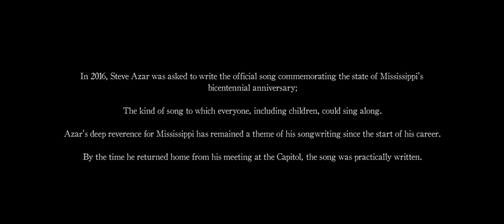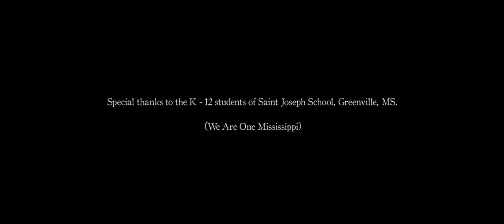"One Mississippi" by Steve Azar (Official State Song of Mississippi)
Local K-12 students at Steve's alma mater join him in performing his song, "One Mississippi"off his latest album, “My Mississippi Reunion”,  a compilation exclusive vinyl, CD and digital release featuring a collection of new and remastered songs, all about his home. Azar wrote "One Mississippi" in 2017 for the official Bicentennial song of Mississippi which was voted in as the official state song of Mississippi in 2022.

Steve Azar knew that someday he would leave his Mississippi Delta home, where as a child he watched skilled musicians play outside of his father's liquor store, to pursue his own life in music. A native of Greenville, MS, Azar is a hit songwriter, recording artist, and music producer whose sound traverses a blend of country, blues, funk, and rock n’ roll, or as he refers to it, "Delta Soul."

Azar has released six critically acclaimed studio albums. Waitin’ On Joe features the smash hit "I Don't Have to Be Me ('til Monday),” which has received 3 BMI Million-Air awards for over three million in air plays, and is one of radio's top five most played songs of the past two decades. Azar has reached #1 three times on the video charts, including his videos for "Sunshine (Everybody Needs a Little)" and “Waitin’ on Joe,” which featured Academy Award-winner Morgan Freeman. One of his latest recording projects, Steve Azar & The Kings Men's Down At The Liquor Store, is backed by veteran bandmates of B.B. King, Elvis Presley, and other icons of music. The feature documentary Something In The Water chronicles the making of the record at the legendary Club Ebony in Indianola, MS.

Azar is the official Music & Culture Ambassador of Mississippi.

To find out more go to steveazar.com